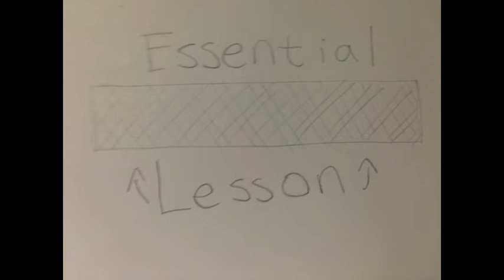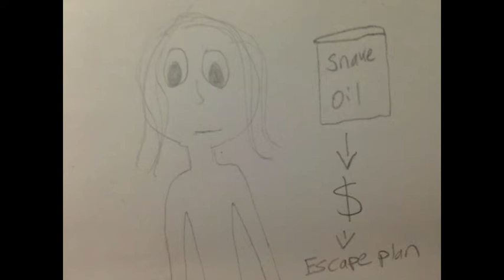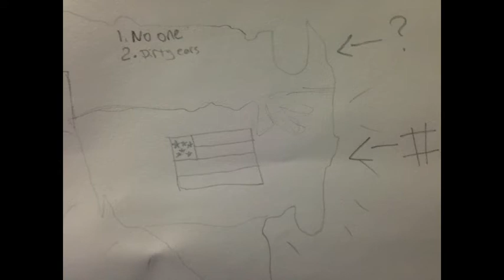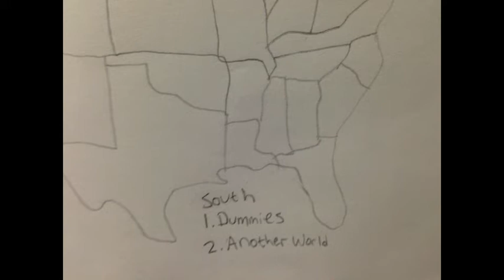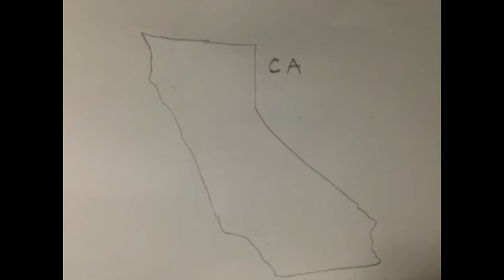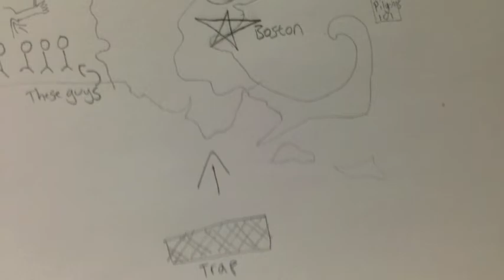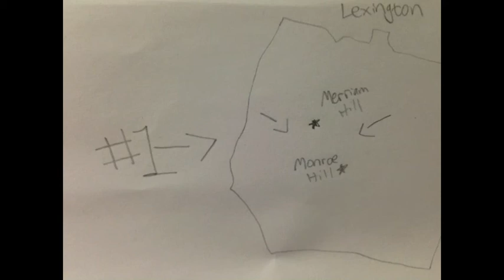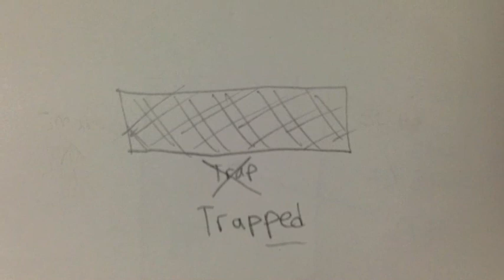Trap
Story written and read by Anthony Martignetti @DRAMARTIGNETTI

Video and illustrations by Libby Froeber @froebalicious

Be sure to purchase and read his fantastic books, "Lunatic Heroes" and "Beloved Demons" both featuring many more stories like these,